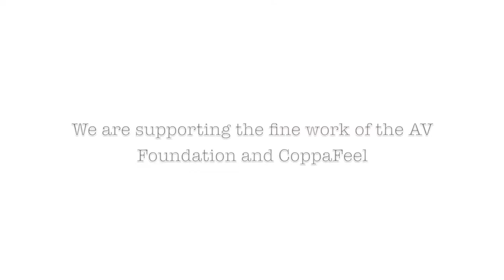SUP Mississippi 2011: Blog - Crossing Winnie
Sitting in the middle of a lake, wondering why it is called what it is called and then flipping dead fish at one another. Paddle across lakes is exhausting!